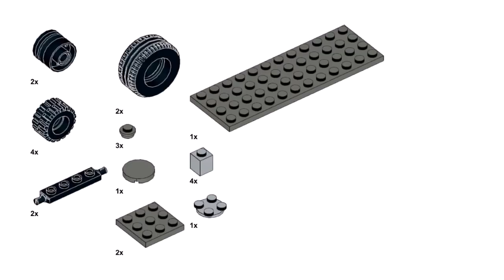SEMI TRUCK Lego classic 10698 ideas How to build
How to build a Lego semi truck?
Following this instruction, you can make a semi-trailer truck using only the parts of the Lego classic 10698.

00:00 start building Truck with semi trailer
00:34 part list
00:46 assembling Lego classic 10698 truck
07:55 assembling Lego classic 10698 semi-trailer